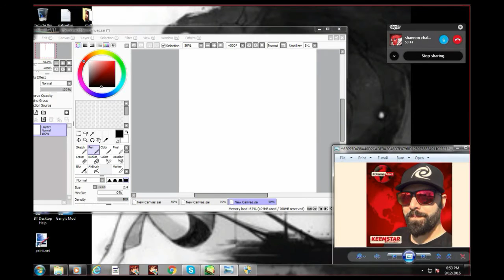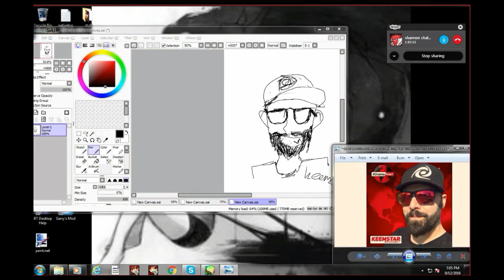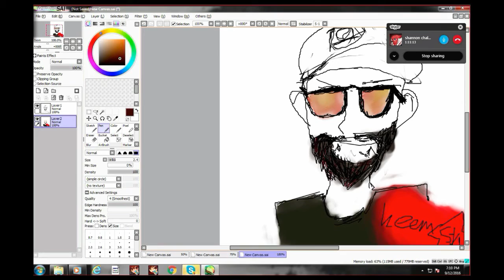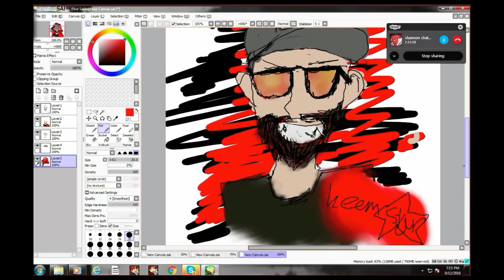KEEMSTAR Speedpaint By Cholic Merkzz